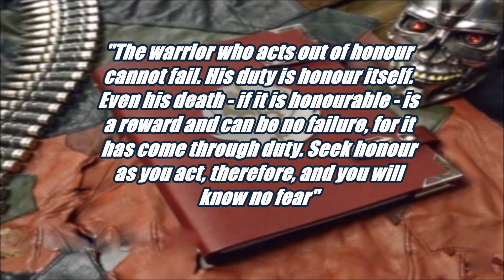Fallout 3 Mods: Washington's Malevolence Part 5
This mod is a Point Lookout-sized, self-contained quest mod that begins immediately after the completion of Broken Steel. Upon your exit to the Citadel Bailey, a note appears next to the main exit to the Capital Wasteland with a switchblade stuck through it. What that note contains will set you off on a journey that you're sure to never forget.